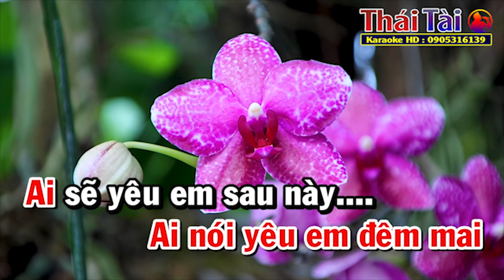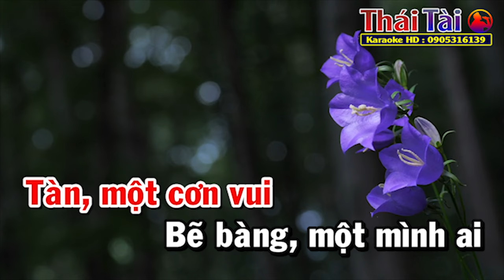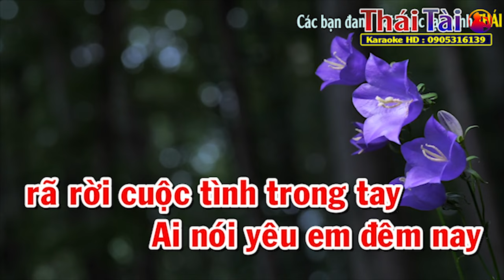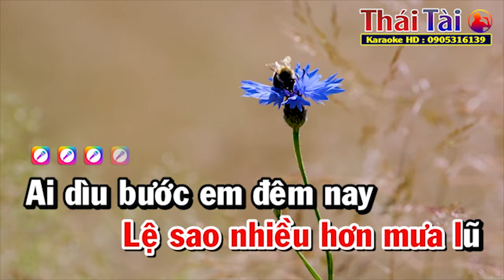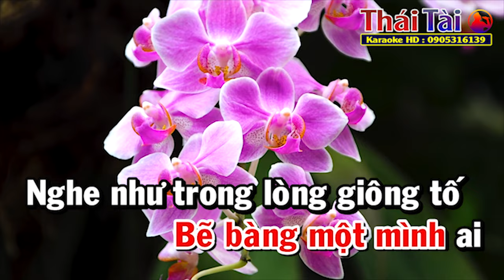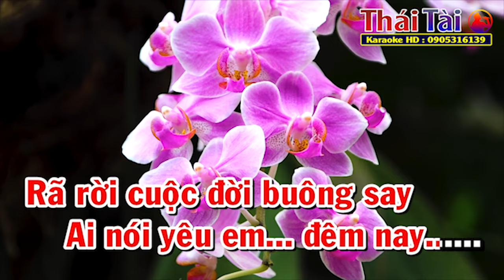Ai Nói Yêu Em Đêm Nay Karaoke Tone Nữ | Điệu Bossa Nova | Thái Tài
►Bài hát : Ai Nói Yêu Em Đêm Nay
►Sáng tác : Trần Thiện Thanh
❖▬▬▬▬▬▬▬▬▬▬ஜ۩۞۩ஜ▬▬▬▬▬▬▬▬▬▬❖